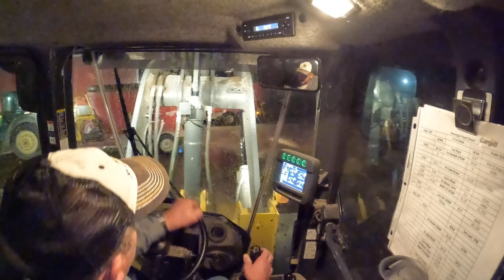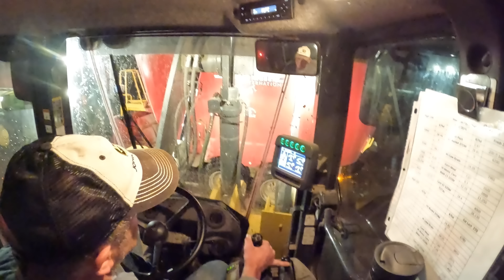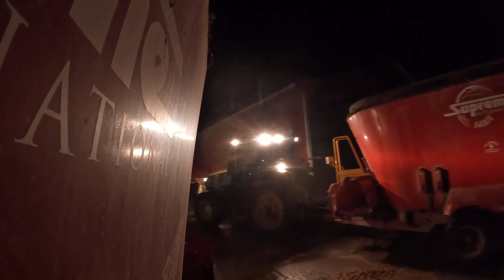You haven’t seen this one yet